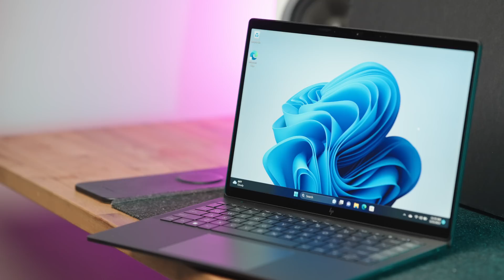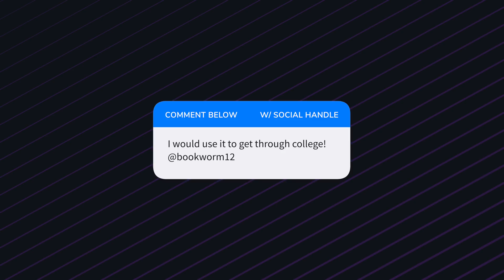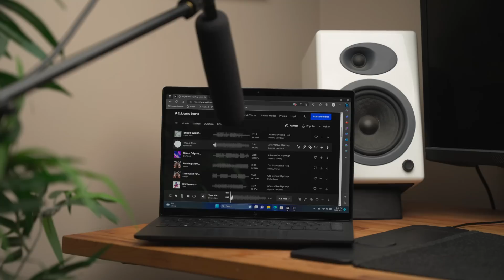The search is over! HP Dragonfly Pro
Finding the perfect laptop can be difficult, but HP hopes your search ends with its HP Dragonfly Pro laptop. It combines portability and power in a stylish package. Let me show you what's new with the HP Dragonfly Pro and why it might be the perfect laptop for you!